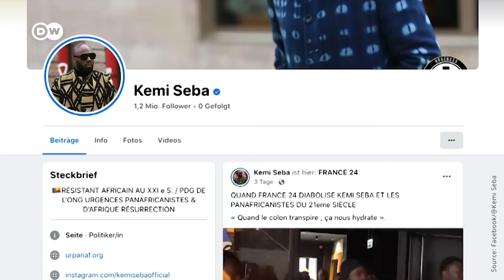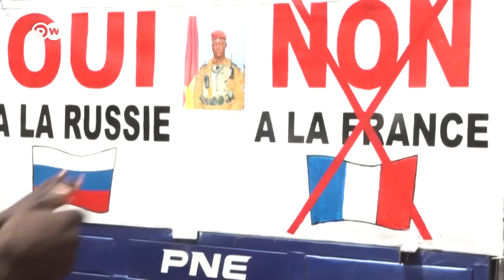Russia is trying to undermine democracy in African countries | DW News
As Russia searches for allies in a sea of global condemnation for its war in Ukraine, it's enlisted a variety of tools to change hearts and minds: Propaganda, disinformation campaigns, and the Wagner mercenary group to name a few. DW has found that in some African countries, Russian propaganda is proving very successful.